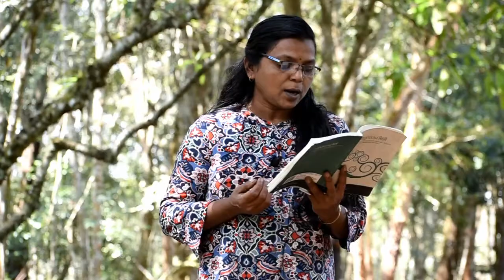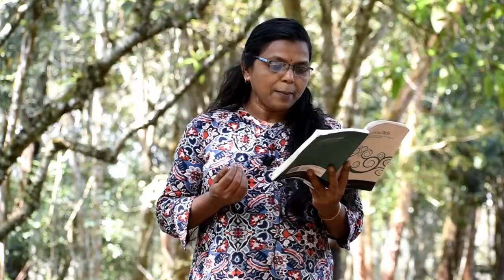ദൽഹി 1981 - എം. മുകുന്ദൻ | MGU | 1st sem | Malayalam | Delhi 1981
ദൽഹി 1981 - എം. മുകുന്ദൻ